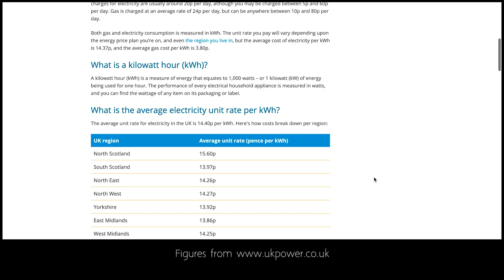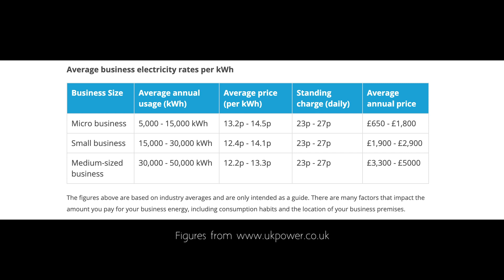Is Bitcoin Mining Profitable In The Uk?? - Cryptocurrency For Beginners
With Bitcoin being the biggest and most well known cryptocurrency, many people wonder if it's possible to mine Bitcoin profitably in the UK today in 2020.

What are your thoughts? What would your strategy be?

Easy Crypto Hunter is the UK’s leading GPU cryptocurrency mining provider. CEO Josh Riddett has quickly become recognised as one of the most well-known and respected figures in crypto mining. Josh regularly keynotes at the most prestigious crypto events in the calendar.

We understand the world of crypto can be intimidating. At Easy Crypto Hunter, as our name suggests we’re focused on making it all a little easier. We’re the only company in the UK of our scale that will take the time to make this easy for you.

We pride ourselves on our tech team to provide full support for you and your rigs, we offer regular in person bookable appointments where we can walk you through everything relating to your personal circumstances, and are able to facilitate all of your crypto hardware needs from individual rigs to large scale containers.

Our head office is based in North Manchester, and we always encourage you to make an appointment to come and see our crypto experts building or join us at one of our events.

Follow on Twitter: @easycryptohunt